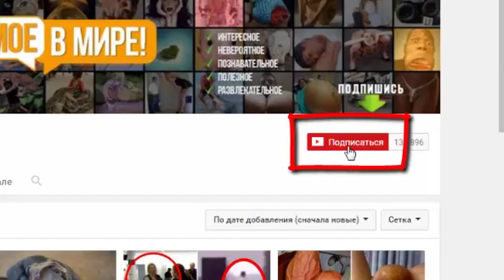10 безобидных на первый взгляд растений, от которых лучше держаться как можно подальше!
Самые опасные и ядовитые растения в мире! Об этом должен знать каждый. К этим растениям даже приближаться опасно!